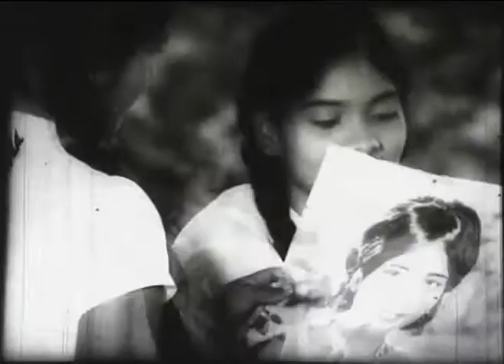Gahanu Lamaine Koheda Bala Inne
ගායනය : වික්ටර් රත්නායක මහත්මා චිත්‍රපටිය : ගැහැණු ළමයි
රංගනය : අජිත් ජිනදාස, වසන්ති චතුරාණි සහ ජෙනිටා සමරවීර